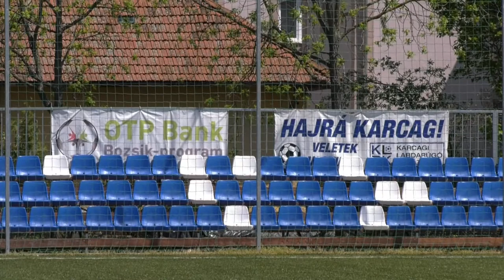Karcagi SE - Békéscsaba UFC 2021.05.08. 1.félidő U12 NBI.